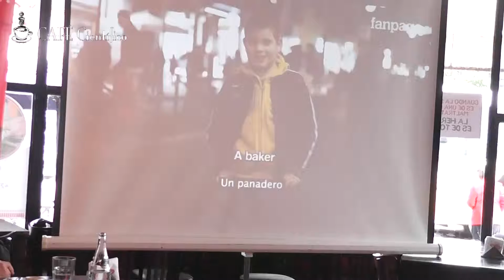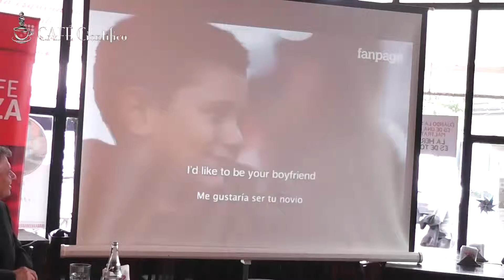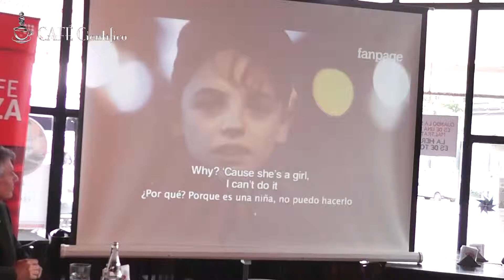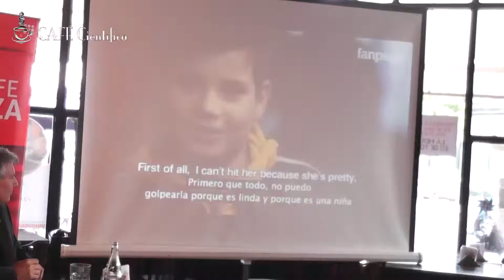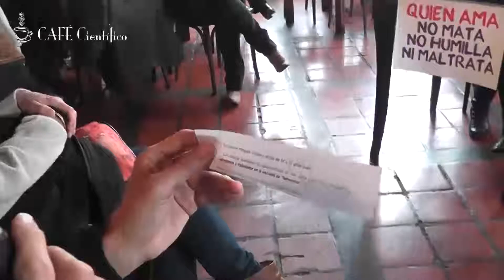Café Científico "Ni Una Menos"